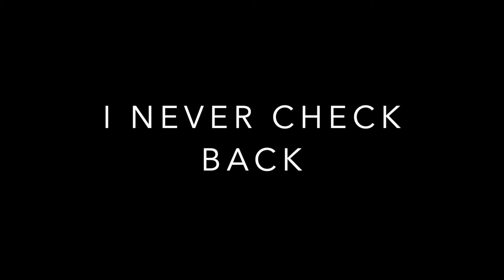Smokin' Ed's Carolina Reaper worlds hottest pepper.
Thought it would be fun to grow and eat this. nope